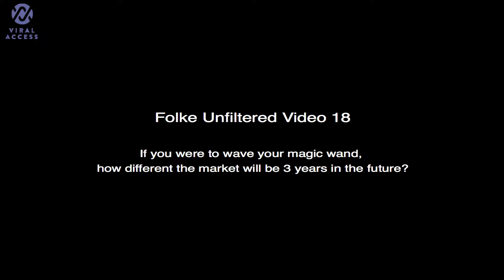Folke Unfiltered: Three Years Later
Wave your wand, what would you see 3 year in the future? Hear out what Folke thinks about future micro-KOL marketing.

Viral Access is an AI and data-driven social communication company—we help you tell your story through social. We pair your brand with relevant micro and nano influencers that help you increase awareness, engagement and conversion. We have the systems and team in place to support large scale communications throughout Asia!